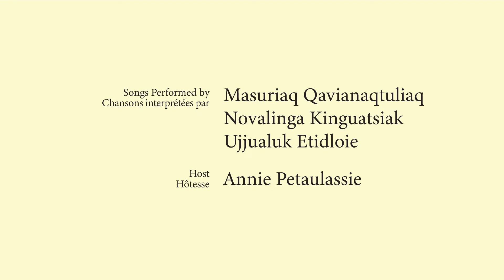8. Anarusupaa (Intro + song)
Click “CC” for Translated Subtitles. (Please note that the commentary does not include translations at this time). / Cliquez sur "CC" pour les sous-titres traduits. (Veuillez noter que le commentaire ne comprend pas de traductions pour le moment.)

Inngiusituqait [ee-ngee-oo-see-too-hrait] is a digital collection of traditional Inuit songs, sung in the Inuit language of Inuktitut, created to promote, protect, revitalize, and preserve Inuit culture through music.

Inngiusituqait [ee-ngee-oo-see-too-hrait] est une collection numérique de chansons inuites traditionnelles, chantées dans la langue inuite, l'inuktitut, créée pour promouvoir, protéger, revitaliser et préserver la culture inuite par la musique. Pour en savoir plus, veuillez consulter le

Before you begin watching these videos, please be aware that in Inuit culture, saying “eee” or raising your eyebrows means “yes”, “ok”, or “I see”, while saying “ag’ga” or scrunching up your eyebrows and nose means “no”.

Avant de commencer à regarder ces vidéos, sachez que dans la culture inuite, dire "eee" ou lever les sourcils signifie "oui", "ok" ou "je vois", tandis que dire "ag'ga" ou froncer les sourcils et le nez signifie "non".

Songs Performed by / Chansons interprétées par
Masuriaq Qavianaqtuliaq
Novalinga Kinguatsiak
Ujjualuk Etidloie

Host / Hôtesse
Annie Petaulassie

Video Production by / Production vidéo par
Aïda Maigre-Touchet

Colour Correction by / Correction des couleurs par
Cristel Bergeron

Video Editing, Music, and Audio by / Montage vidéo, musique et audio par
Thor Simonsen

Translation Coordination by / Coordination de la traduction par
Sarah Elaine McLay

* AVERTISSEMENT: Il est important de noter que c'est la première fois que beaucoup de ces chansons ont été notées et traduites en anglais. Nous avons travaillé dur pour garantir l'authenticité des chansons. Cependant, certains mots ont été paraphrasés pour permettre aux anglophones de mieux comprendre leur signification, car ils n'avaient pas nécessairement une traduction directe de l'inuktitut.

Financial support provided by / Le soutien financier apporté par
The Government of Nunavut